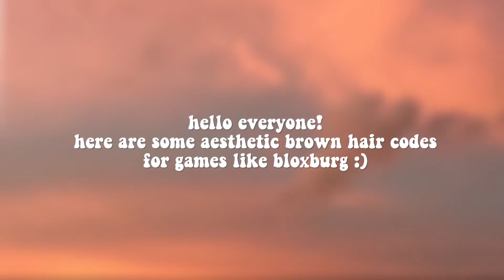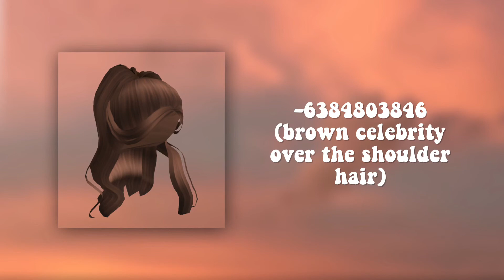✰ Aesthetic BROWN HAIR CODES ✰ ROBLOX|Bloxburg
Hello! Here are some aesthetic brown hair codes you can use on Bloxburg. To use these, just join a Bloxburg server, walk up to a closet and click on the +. Next you copy and paste the code you‘d like to use. There you go! :D

❝ p r o f i l e s ❞

my Instagram: iilotus 𝕚𝕚𝕝𝕠𝕥𝕦𝕤 𝕗𝕣𝕠𝕞 𝕪𝕠𝕦𝕥𝕦𝕓𝕖 (@iilotus)

         ─── ･ ｡ﾟ☆: *.☽ .* :☆ﾟ. ───

❝ h a i r   c o d e s ❞

-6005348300 (𝘈𝘦𝘴𝘵𝘩𝘦𝘵𝘪𝘤 𝘣𝘳𝘰𝘸𝘯 𝘸𝘢𝘷𝘺 𝘱𝘰𝘯𝘺𝘵𝘢𝘪𝘭)
-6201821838 (𝘊𝘦𝘭𝘦𝘣𝘳𝘪𝘵𝘺 𝘱𝘰𝘯𝘺𝘵𝘢𝘪𝘭𝘴 𝘪𝘯 𝘣𝘳𝘰𝘸𝘯)
-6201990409 (𝘍𝘭𝘰𝘸𝘺 𝘩𝘢𝘪𝘳 𝘪𝘯 𝘣𝘳𝘰𝘸𝘯)
-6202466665 (𝘚𝘪𝘮𝘱𝘭𝘺 𝘈 𝘉𝘳𝘰𝘸𝘯 𝘏𝘢𝘪𝘳𝘴𝘵𝘺𝘭𝘦)
-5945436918 (𝘓𝘪𝘨𝘩𝘵 𝘉𝘳𝘰𝘸𝘯 𝘌𝘵𝘩𝘦𝘳𝘦𝘢𝘭 𝘏𝘢𝘪𝘳𝘴𝘵𝘺𝘭𝘦)
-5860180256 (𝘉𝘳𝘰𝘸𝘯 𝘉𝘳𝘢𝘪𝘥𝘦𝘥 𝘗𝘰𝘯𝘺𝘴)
-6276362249 (𝘈𝘦𝘴𝘵𝘩𝘦𝘵𝘪𝘤 𝘓𝘰𝘸 𝘋𝘰𝘶𝘣𝘭𝘦 𝘉𝘶𝘯𝘴 𝘪𝘯 𝘉𝘳𝘰𝘸𝘯)
-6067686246 (𝘈𝘦𝘴𝘵𝘩𝘦𝘵𝘪𝘤 𝘍𝘳𝘰𝘯𝘵 𝘗𝘪𝘨𝘵𝘢𝘪𝘭𝘴 𝘐𝘯 𝘉𝘳𝘰𝘸𝘯)
-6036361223 (𝘝𝘪𝘯𝘵𝘢𝘨𝘦 𝘞𝘢𝘷𝘺 𝘉𝘳𝘰𝘸𝘯 𝘉𝘰𝘣)
-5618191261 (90𝘴 𝘐𝘯𝘴𝘱𝘪𝘳𝘦𝘥 𝘉𝘳𝘰𝘸𝘯 𝘏𝘢𝘪𝘳)
-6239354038 (𝘞𝘢𝘷𝘺 𝘉𝘳𝘰𝘸𝘯 𝘝𝘰𝘭𝘶𝘮𝘪𝘯𝘰𝘶𝘴 𝘏𝘢𝘪𝘳)
-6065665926 (𝘉𝘳𝘰𝘸𝘯 𝘞𝘢𝘷𝘺 𝘚𝘪𝘮𝘱𝘭𝘪𝘴𝘵𝘪𝘤 𝘏𝘢𝘪𝘳)
-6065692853 (𝘓𝘪𝘨𝘩𝘵 𝘉𝘳𝘰𝘸𝘯 𝘓𝘢𝘺𝘦𝘳𝘦𝘥 𝘍𝘳𝘪𝘯𝘨𝘦)
-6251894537 (𝘝𝘰𝘭𝘶𝘮𝘪𝘯𝘰𝘶𝘴 𝘞𝘢𝘷𝘺 𝘉𝘳𝘰𝘸𝘯 𝘗𝘰𝘯𝘺𝘵𝘢𝘪𝘭)
-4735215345 (𝘚𝘩𝘪𝘮𝘮𝘦𝘳𝘪𝘯𝘨 𝘉𝘳𝘰𝘸𝘯 𝘉𝘳𝘢𝘪𝘥𝘦𝘥 𝘗𝘰𝘯𝘪𝘦𝘴)
-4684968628 (𝘚𝘩𝘪𝘮𝘮𝘦𝘳𝘪𝘯𝘨 𝘉𝘳𝘰𝘸𝘯 𝘍𝘳𝘦𝘯𝘤𝘩 𝘉𝘳𝘢𝘪𝘥𝘴)
-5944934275 (𝘋𝘢𝘳𝘬 𝘉𝘳𝘰𝘸𝘯 𝘌𝘭𝘦𝘨𝘢𝘯𝘵 𝘗𝘰𝘯𝘺𝘵𝘢𝘪𝘭)
-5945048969 (𝘋𝘢𝘳𝘬 𝘉𝘳𝘰𝘸𝘯 𝘏𝘢𝘭𝘧-𝘶𝘱 𝘗𝘰𝘯𝘺𝘵𝘢𝘪𝘭)
-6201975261 (𝘊𝘢𝘴𝘶𝘢𝘭 𝘢𝘦𝘴𝘵𝘩𝘦𝘵𝘪𝘤 𝘩𝘢𝘪𝘳 𝘪𝘯 𝘣𝘳𝘰𝘸𝘯)
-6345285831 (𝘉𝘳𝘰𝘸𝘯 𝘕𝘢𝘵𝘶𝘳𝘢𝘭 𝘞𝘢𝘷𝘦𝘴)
-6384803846 (𝘉𝘳𝘰𝘸𝘯 𝘊𝘦𝘭𝘦𝘣𝘳𝘪𝘵𝘺 𝘰𝘷𝘦𝘳 𝘵𝘩𝘦 𝘴𝘩𝘰𝘶𝘭𝘥𝘦𝘳 𝘩𝘢𝘪𝘳)
-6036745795 (𝘊𝘶𝘳𝘵𝘢𝘪𝘯 𝘉𝘢𝘯𝘨𝘴 𝘪𝘯 𝘉𝘳𝘰𝘸𝘯)
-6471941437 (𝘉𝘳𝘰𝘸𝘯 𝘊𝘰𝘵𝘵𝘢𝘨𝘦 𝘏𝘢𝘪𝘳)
-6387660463 (𝘝𝘰𝘭𝘶𝘮𝘪𝘯𝘰𝘶𝘴 𝘞𝘢𝘷𝘺 𝘉𝘳𝘰𝘸𝘯 𝘏𝘢𝘪𝘳)
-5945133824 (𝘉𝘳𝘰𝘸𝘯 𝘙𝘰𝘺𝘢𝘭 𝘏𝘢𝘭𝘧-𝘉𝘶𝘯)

         ─── ･ ｡ﾟ☆: *.☽ .* :☆ﾟ. ───

         ─── ･ ｡ﾟ☆: *.☽ .* :☆ﾟ. ───

~iilotus